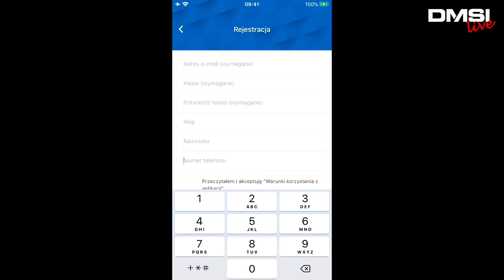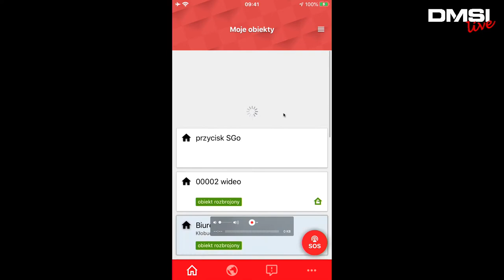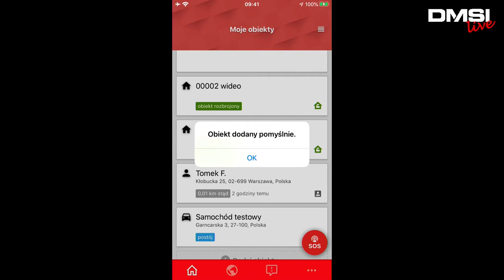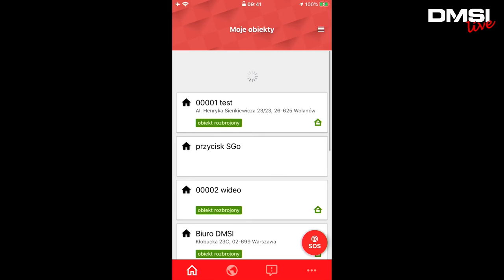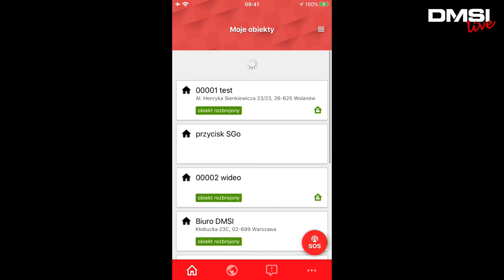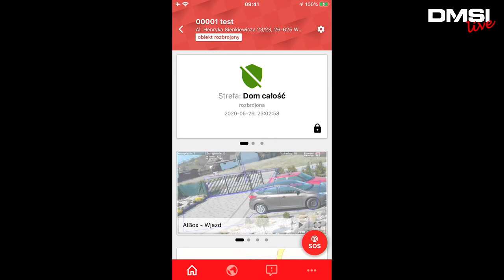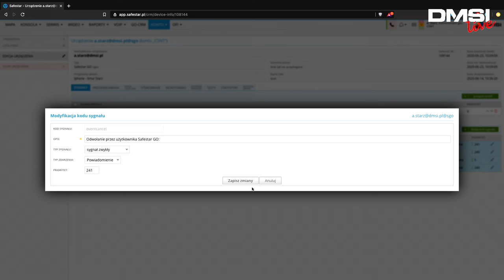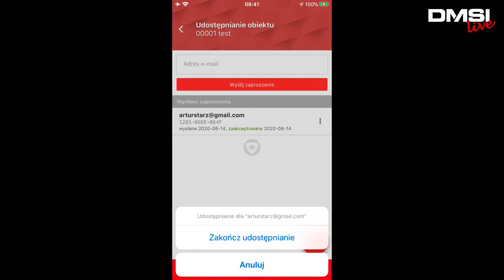Jak skonfigurować aplikację mobilną SafestarGO - cz. 2 webinaru | SAFESTAR.PL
Konfiguracja aplikacji Safestar GO przeznaczonej dla klientów.

Jak konfigurować aplikację mobilną z poziomu systemu. Instalacja i zakładanie konta, generowanie tokenów, dodawanie obiektów, dodawanie wybranych kamer, konfiguracja przycisku napadowego SOS i wiele innych opcji. Zapraszamy na webinar z udziałem naszego eksperta.